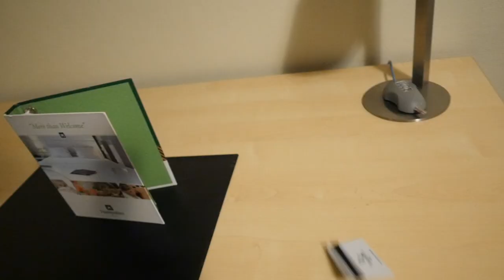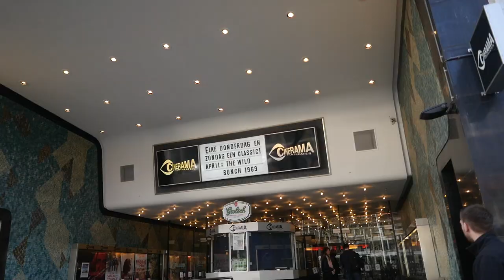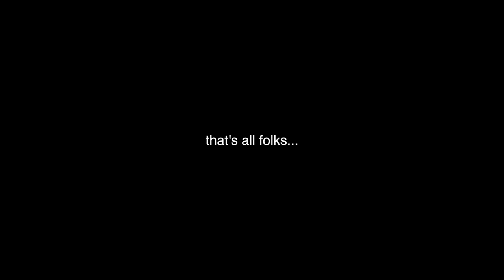For Loves Sake Wedding Filmmaking Event - WINGING IT VLOG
For Loves Sake Wedding Filmmaking Event

This week the vlog returned as we flew over to rotterdam for "For Loves Sake", a fantastic seminar for wedding filmmakers. Highly recommended for anyone looking to be inspired/up their game.

Links to all equipment / gear used below.
And let me know what you thought of this video in the comments..

all filmed with:-
PANASONIC GH4;
RODE VIDEO MIC PRO;
GORILLA POD;
Wedding kit:-
cameras-
SONY A7SII;
SONY A7S;
lenses-
ZEISS BATIS 85MM;
SAMYANG 85MM;
SAMYANG 35MM;
audio-
SONY TX650;